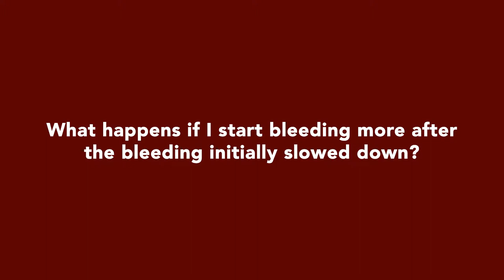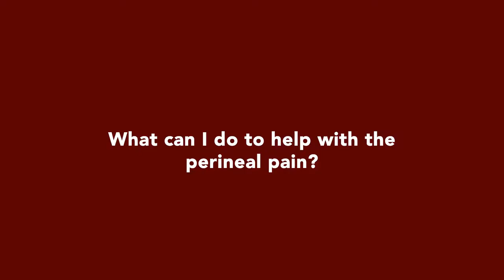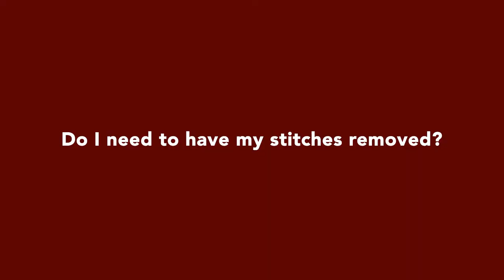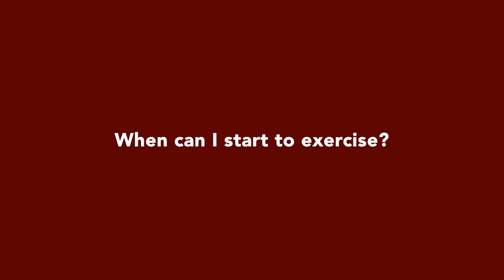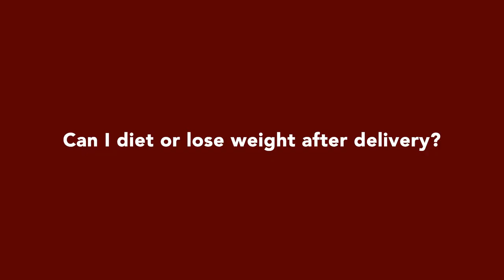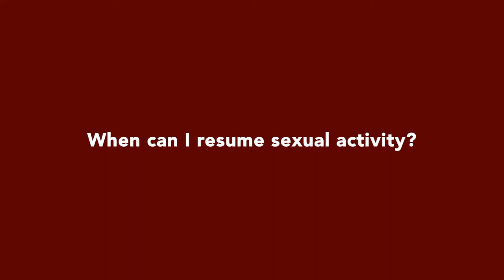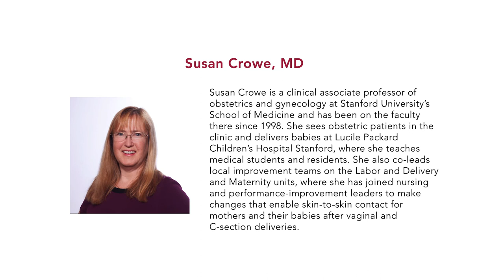Postpartum Care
From your first trimester to taking baby home and beyond, expectant moms and new parents can find health information and practical advice.